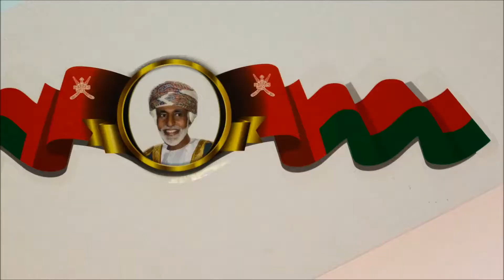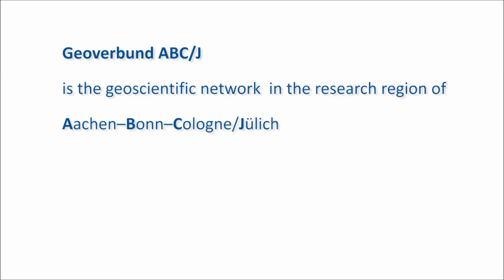Geoverbund ABCJ Exkursion Oman 2017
Der Geoverbund ABC/J schickt Dich in die Wüste! Die Exkursion ist interdisziplinär ausgerichtet und richtet sich an GeowissenschaftlerInnen und GeographInnen in der Bachelor- und Masterphase sowie Promovierende.

Exkursionsroute & Themen
Das Sultanat Oman liegt im Südosten der Arabischen Halbinsel. Die Exkursionsroute führt durch alle Landesteile. Das Klima ist arid und in den Küstenregionen durch eine hohe Luftfeuchtigkeit geprägt. Die Jahresniederschläge liegen zwischen 80 und 400 mm bei Temperaturen zwischen 25°C und 57°C. Die Oman Mountains erreichen eine Höhe von bis zu 3.000 Metern. Start- und Endpunkt der ABC/J-Exkursion ist die Hauptstadt des Omans, Maskat (engl. Muscat).
Die Exkursion ist interdisziplinär angelegt und adressiert die gesamte Breite geowissenschaftlicher und geographischer Fragestellungen. Folgende thematischen Schwerpunkte sind vorgesehen:
Erde im Wandel (Geologie)
Landschaft im Wandel (Küsten, Wüsten, Oasen, Flora & Fauna)
Gesellschaft im Wandel (Geschichte, Archäologie, Kulturentwicklung, Klimawandel & Landwirtschaft)
Für Studierende der dem Geoverbund ABC/J angeschlossenen Bachelor- und Masterstudiengänge besteht die Möglichkeit, die Exkursion nach individueller Prüfung der Voraussetzungen als Studienleistung anerkennen zu lassen. Fragen zum Thema Anerkennung von Studienleistungen beantworten die jeweiligen Ansprechpartner an den Universitäten.

Vielen Dank an Frau Katharina Redanz für die Produktion des Films.